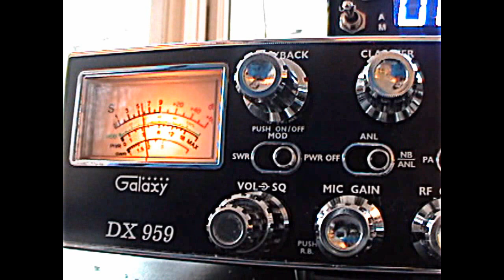SSB Radio Skip -138 FL to 33 MN-